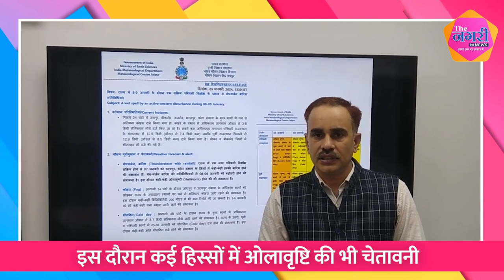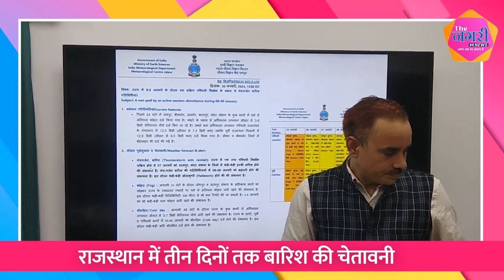Rajasthan में 7 से 9 जनवरी तक ओलावृष्टि के साथ बारिश की चेतावनी, सर्दी दिखाएगी प्रचंड प्रकोप